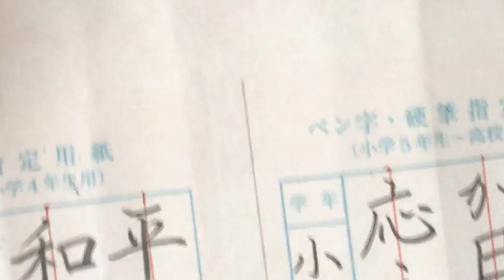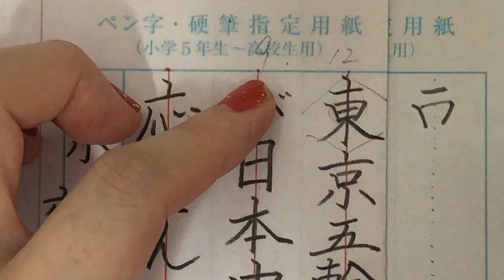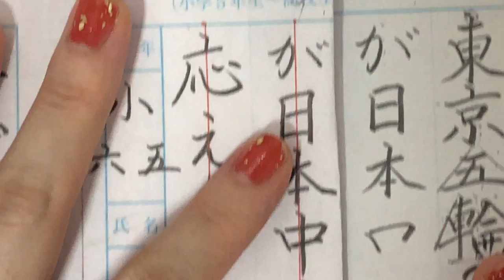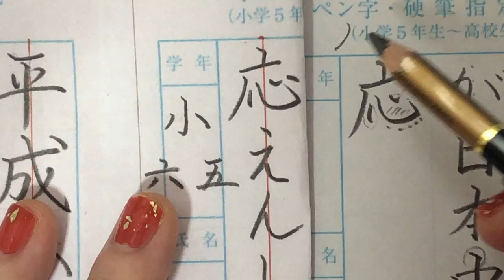硬筆書き方５・６年生【10月10日締め切り】